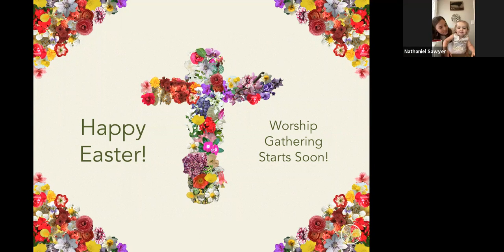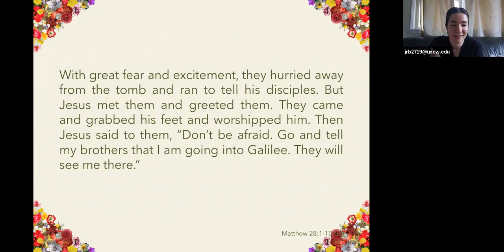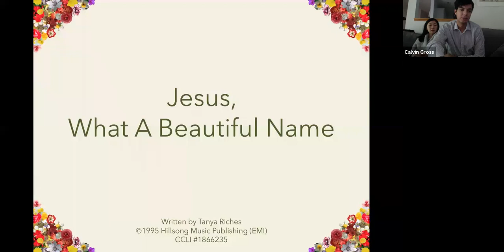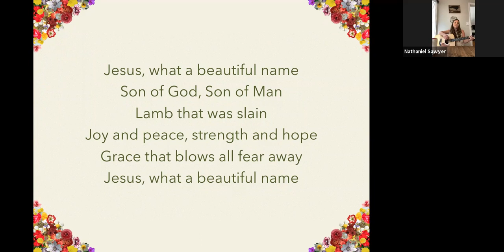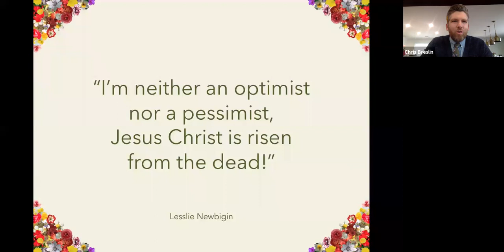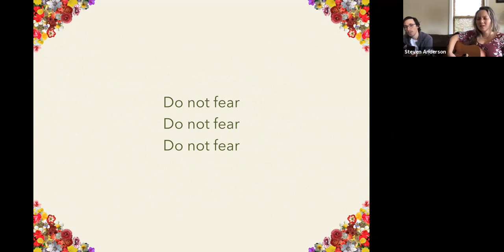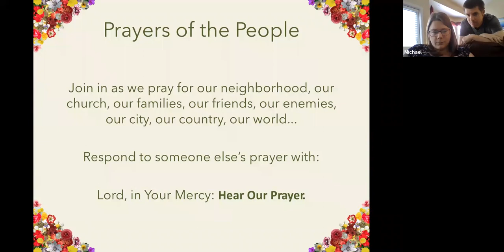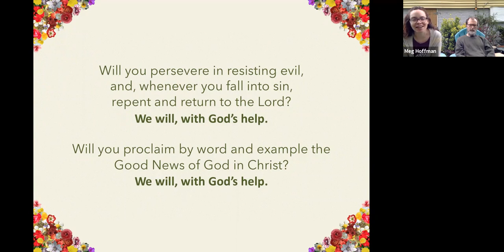Oak Church Virtual Worship Gathering 04/12/20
Easter celebration!